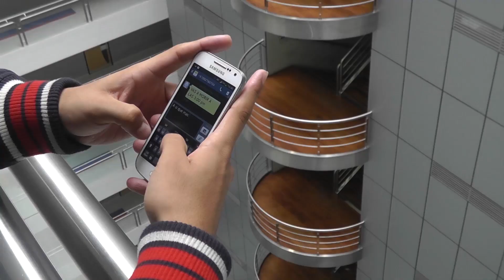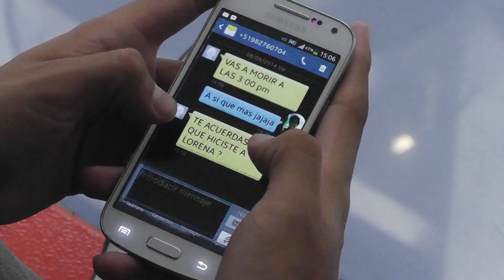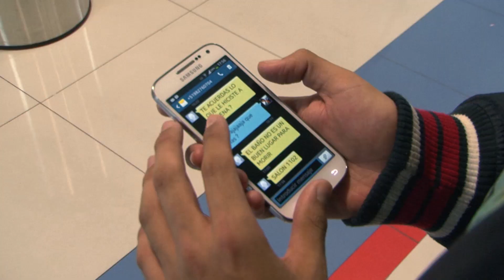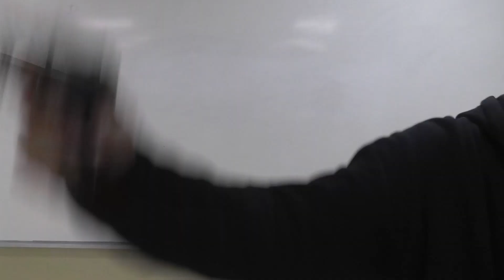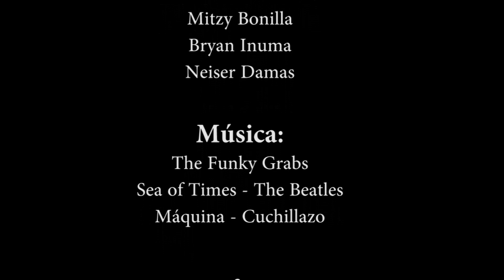Dead 4 Dead - Cortometraje UTP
Último cortometraje del curso de Operación de Equipos Audiovisuales del primer ciclo de Diseño Digital Publicitario